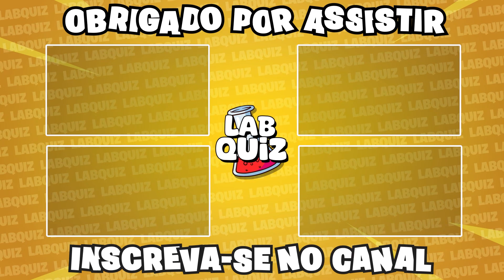🔄 O QUE VOCÊ PREFERE? Edição: Férias | jogo das escolhas | LabQuiz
Bem-vindo ao nosso canal, onde hoje mergulhamos em um episódio especial de "O Que Você Prefere?" com o tema mais esperado do ano: FÉRIAS! 🌴🌊 Prepare-se para momentos divertidos e decisões difíceis enquanto exploramos dilemas que só quem ama descansar e se aventurar nas férias vai entender.

Se você já se perguntou se preferiria passar um mês explorando destinos exóticos ou ter uma eternidade de verões em sua praia favorita, este vídeo é para você! Nossa edição de férias está repleta de perguntas cativantes, risadas contagiantes e, é claro, algumas reviravoltas inesperadas.